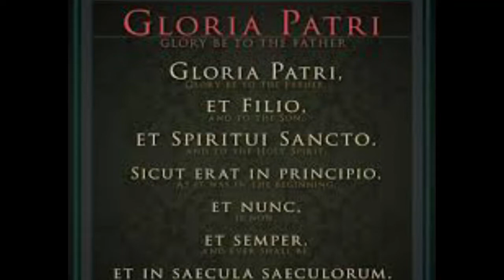My 3 Favorite Mysteries Of The Rosary. What Are Yours?